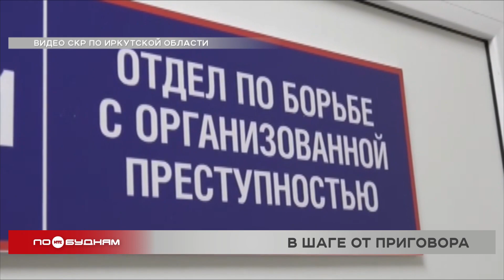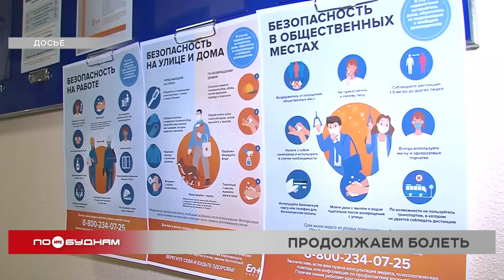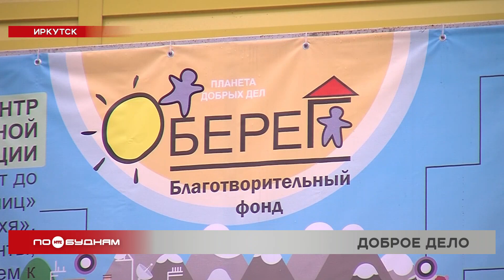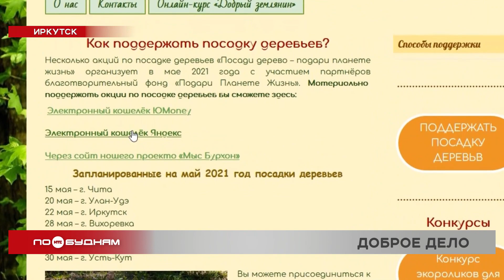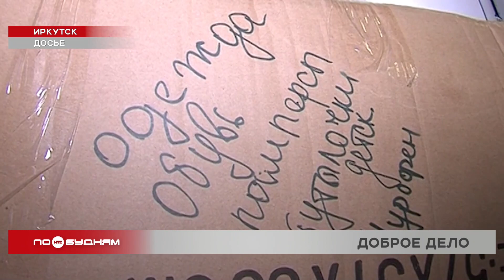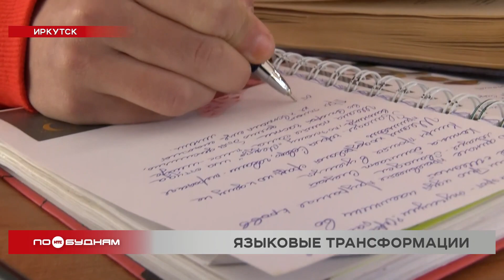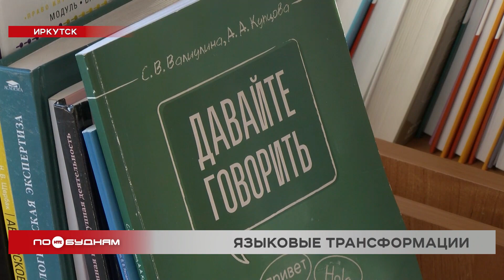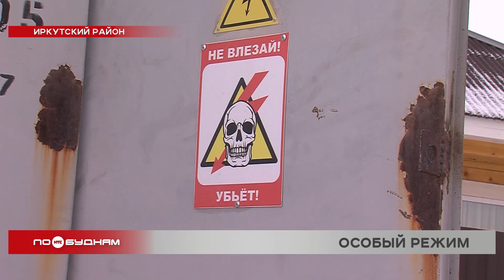Новости ПО БУДНЯМ 16.11.2021